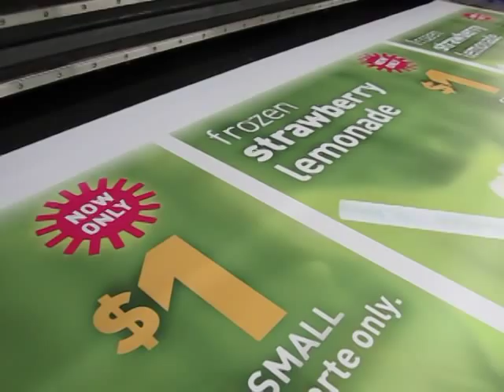Flat Bed Ink Jet Printing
Teckwin Teckstorm
Cornerstone Sign & Decal